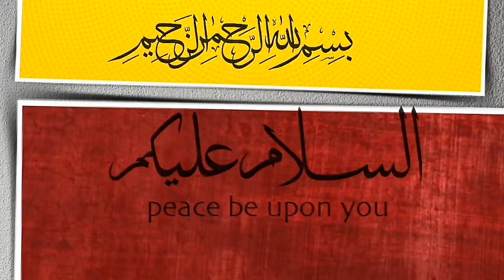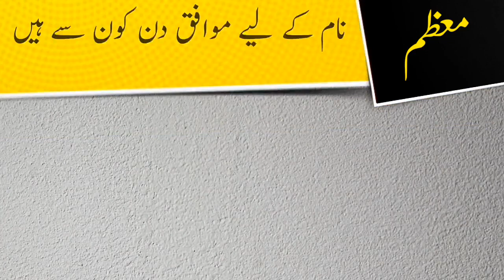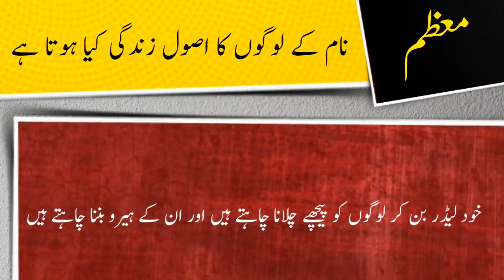Moazzam name meaning in urdu and lucky number | Islamic Boy Name | Ali Bhai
معظم کے معنی ، لکی نمبر اور اس کی تفصیل کیا ہے

assalamualaikum

In this video you will find all kind of details about a urdu name ( Moazzam ) in urdu language so must watch this video if you have questions  in your mind about Moazzam word or name Moazzam ( Moazzam is boy name ) like meaning of Moazzam or Moazzam name meaning , Moazzam name ka matlab kya, Moazzam name ka meaning kiya hain, Moazzam ka lucky number kiya hai, baby name Moazzam meaning ke mane kya hain, Moazzam kis zuban ya languag ka lafaz hai. kiya Moazzam muslim name hai ya none muslim name ha, kiya Moazzam male or boy name hai ya girl or larki ka naam hai, Moazzam urdu main kaise likhte hain , meaning in hindi, or if you have any other questions so you can ask in comments section

thanks